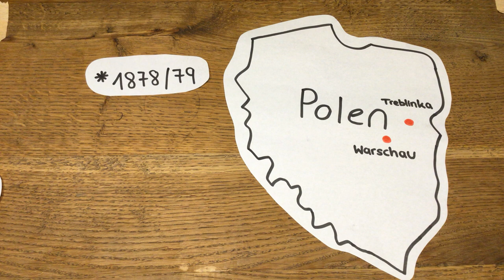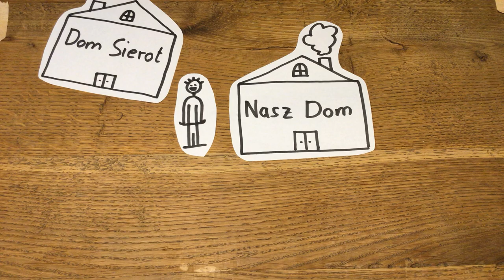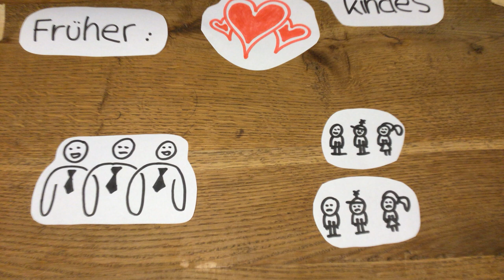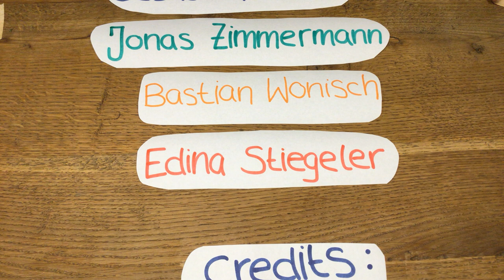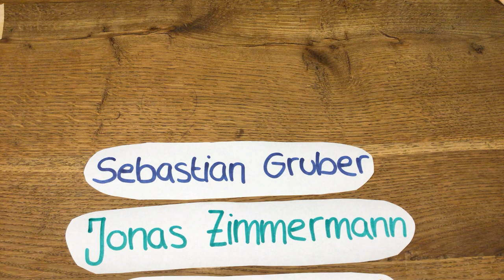Janusz Korczak Pädagogik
Janusz Korczak